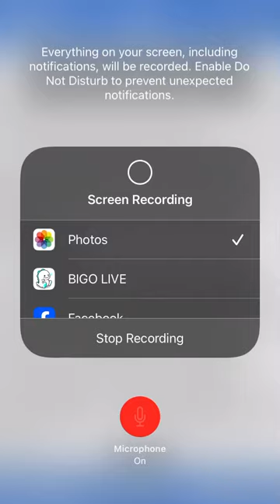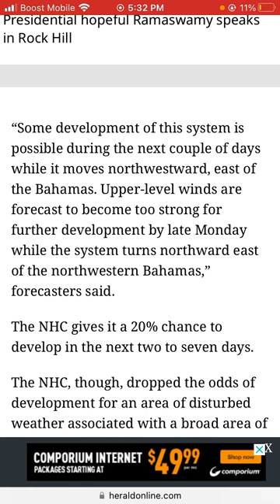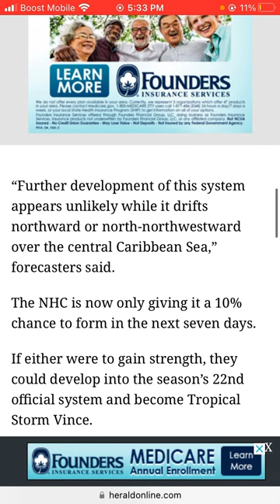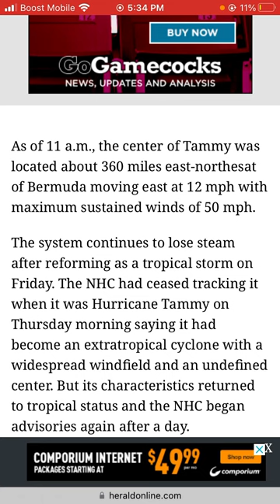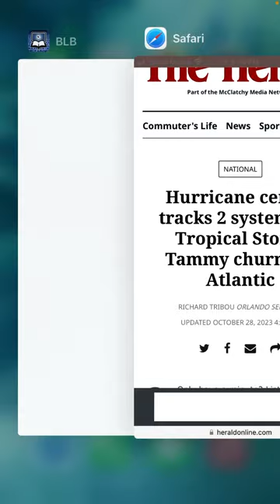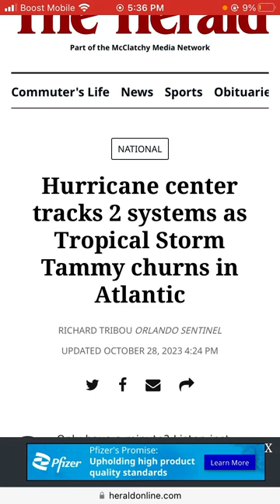Hurricane center tracks 2 systems as Tropical Storm Tammy churns in Atlantic.